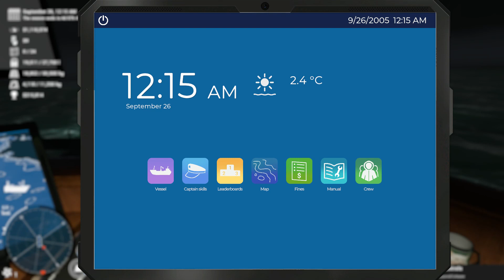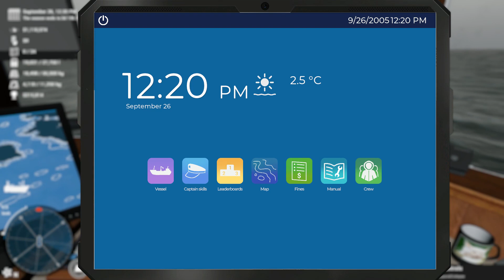Deadliest Catch The Game Ep21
Ep21 Deadliest Catch The Game
I appreciate you all. Thanks again.